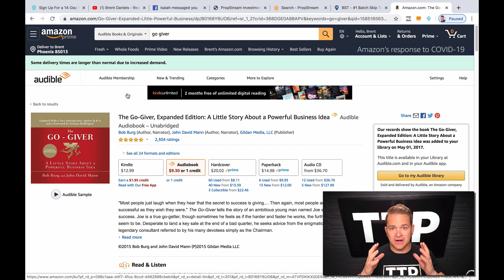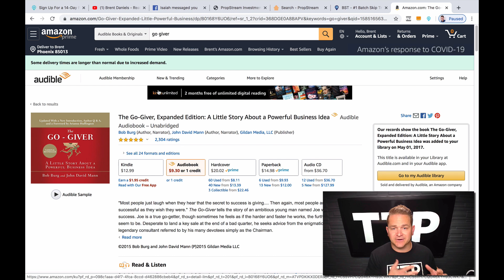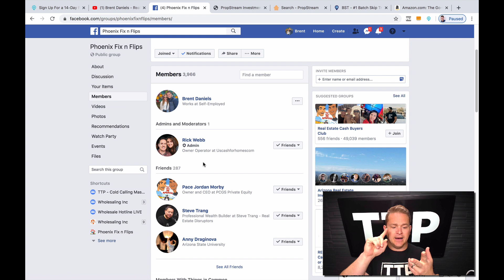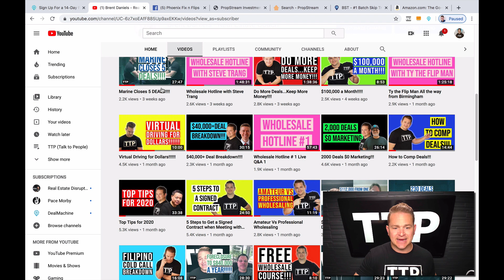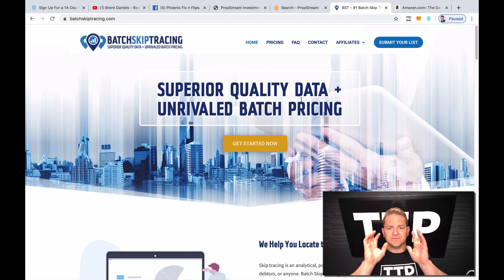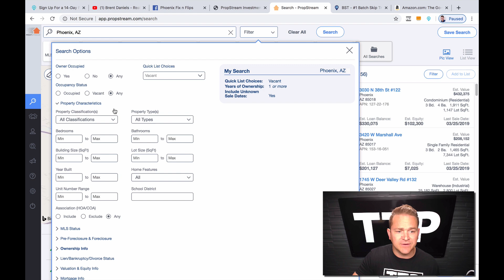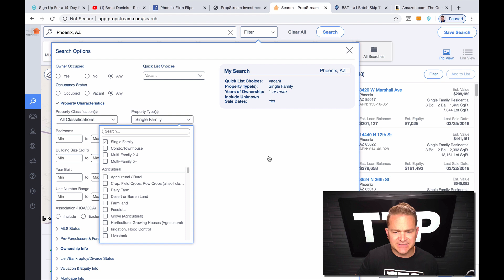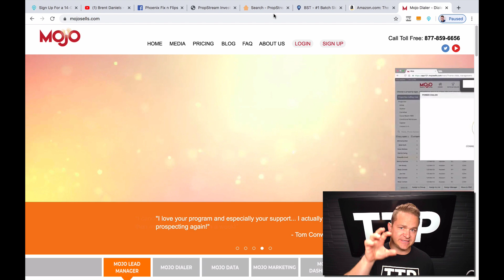90 Day Action Plan Days 2-4